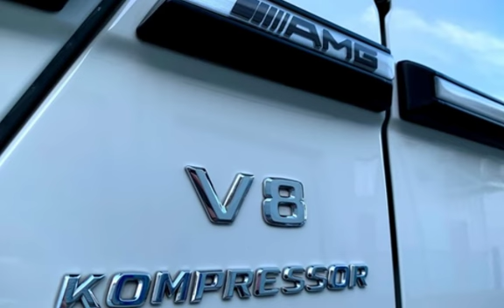2010 Mercedes-Benz G 55 AMG for sale in VERO BEACH, FL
This luxurious Mercedes-Benz G55 has the power, style, and comfort that you're looking for in a high-end SUV with a clean Carfax report to pair. It has a 5.5 liter Supercharged V8 that produces an amazing 500 horsepower and 516 foot-pounds of torque. It has been fitted with a modest selection of tasteful options including designo Natural Maple, designo Natural Maple Steering Wheel and Gearshift, Bluetooth wireless data link, Navigation system, and rear backup camera. Originally priced at $123,575.